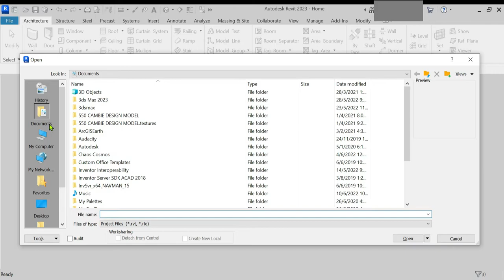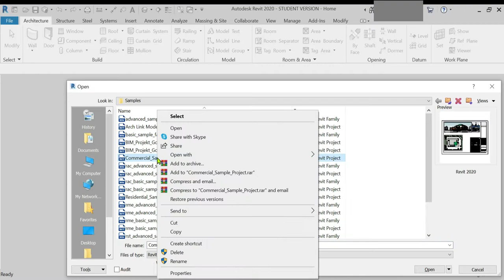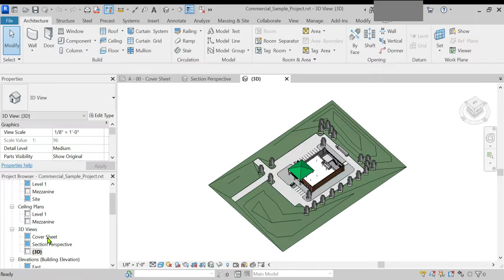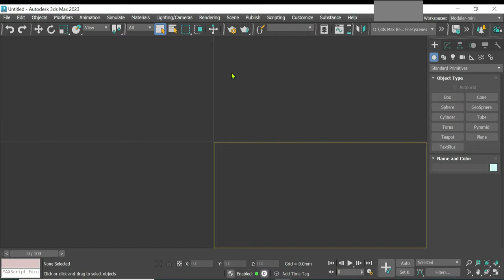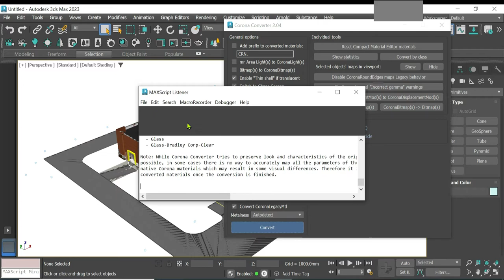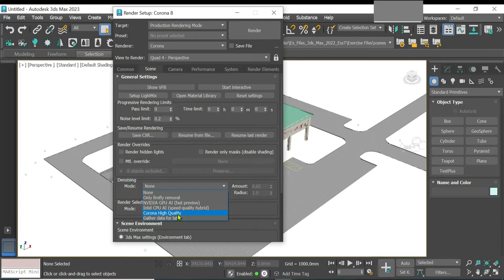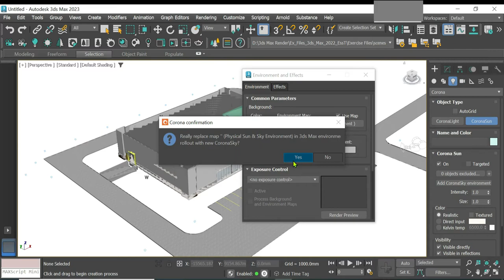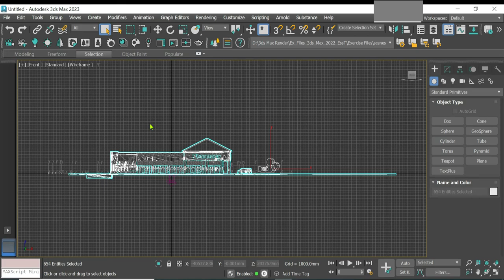CONVERT REVIT TO RENDER FILE (TAGALOG TUTORIAL) SERIES 2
Lets learn together 3DS Max Corona 8 for Beginners with 20 Lessons and 10-15 per session
Files to practice for 3DS Mas Corona 8 will be provided.
Or you can create from your Revit and bring it to 3DS Max Corona 8

You can download 3DS Max Corona 8 for free (45 days) trial version to get you to practice.
Also you can buy Corona 8 3DS Max for a very cheap price.

Let's render using 3DS Max Corona

What is Corona for 3ds Max?
Image result for 3ds max corona 8. 3DS Max is from Autodesk
Corona Renderer is a high-performance (un)biased photorealistic renderer, with the best ease-of-use of any renderer. It delivers predictable, reliable, and physically accurate results, and aims to make you and your renders faster thanks to: Fast and easy to use caustics.

Rowena BIM Only -Tagalog, Bisaya Versions of Tutorial
Rowena BIM Only-Cooking
Rowena BIM Only -Family
Rowena BIM Only -Music
Rowena BIM Only -Livestream

tubebuddy for seo
Canva for best thumbnail
Filmora for Best Video Editing